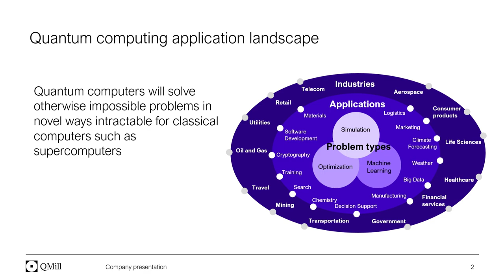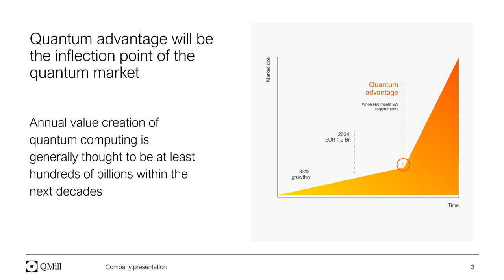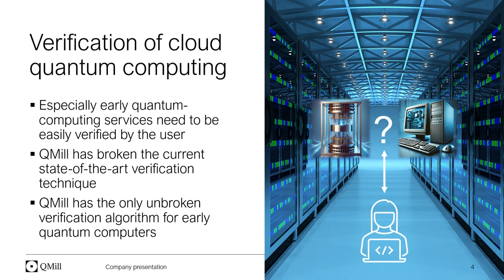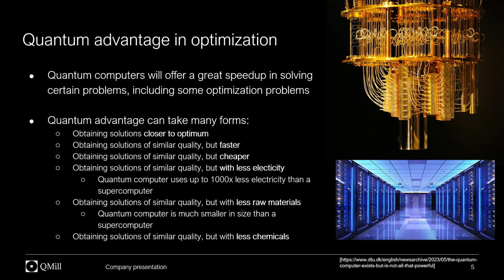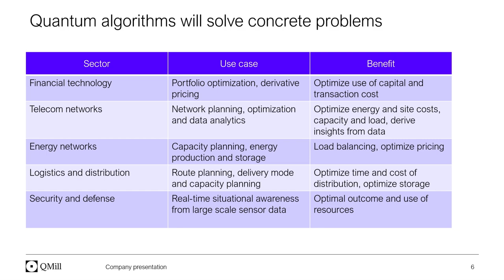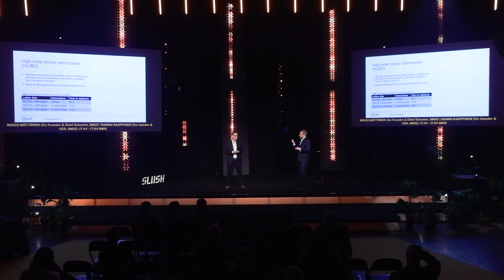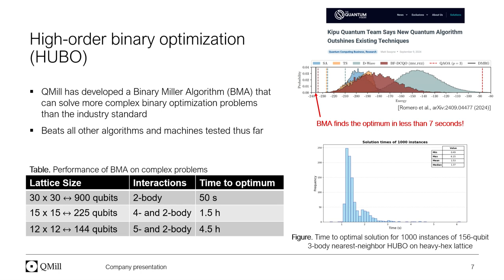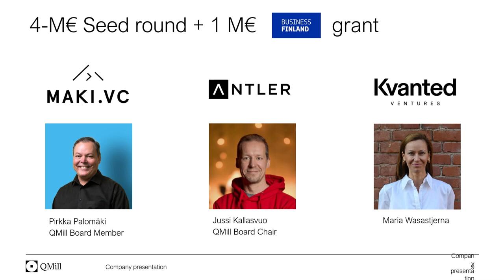Mikko Möttönen Co-founder/Chief Scientist & Hannu Kauppinen Co-founder/CEO @QMill | Slush 2024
Deep Tech Showcase: Mikko Möttönen Co-founder/Chief Scientist & Hannu Kauppinen Co-founder/CEO QMill | Slush 2024